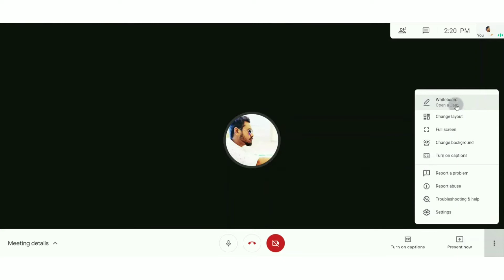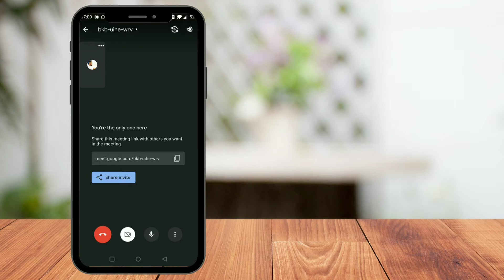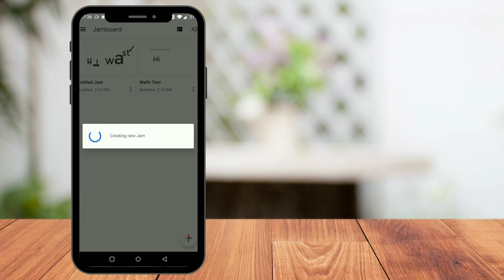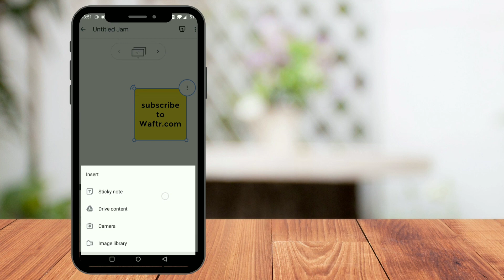How to Use Whiteboard on Google Meet in PC and Phone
This video will walk you through the setup and use Whiteboard in Google Meet. You can use this Whiteboard for Teaching, Discussions, Planning, and more.

0:25 - Whiteboard in Google Meet PC
1:56 - Whiteboard in Google Meet Mobile

1. Start a Google Meet meeting
2. Click on the three dots at the bottom right
3. Choose whiteboard (Open a Jam)